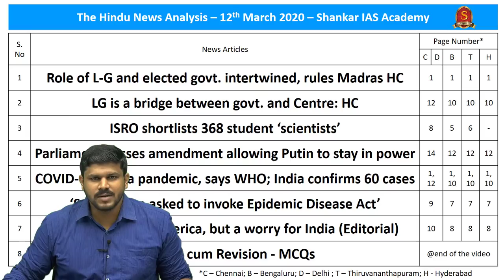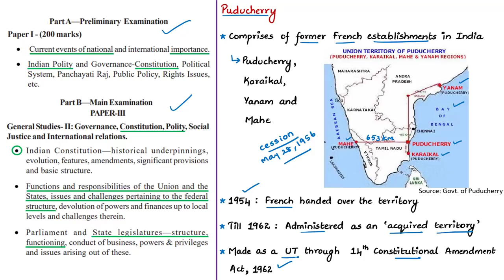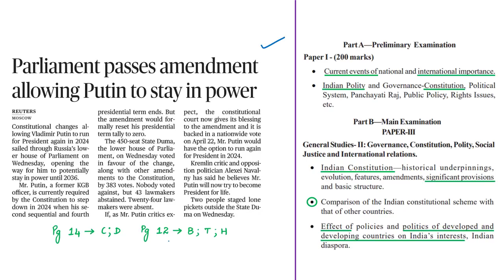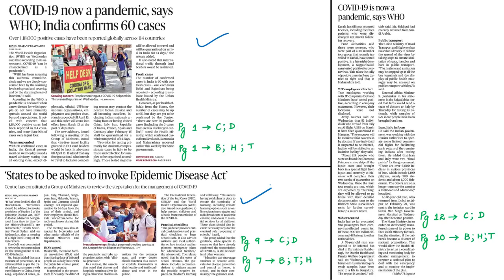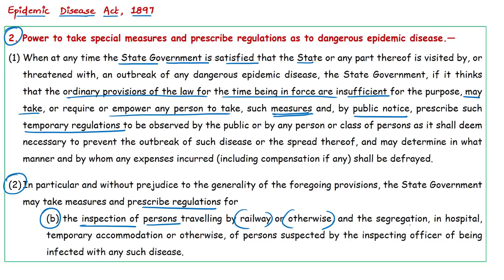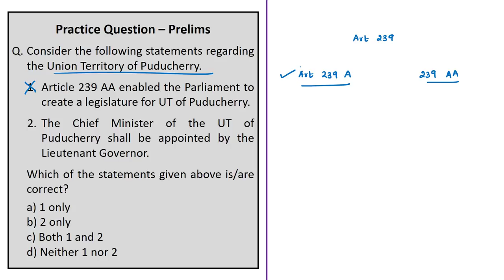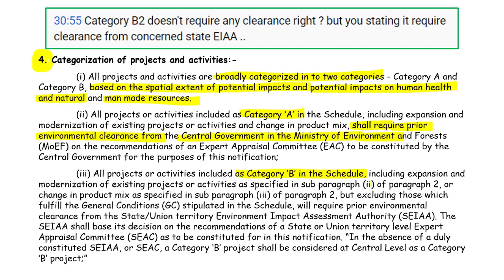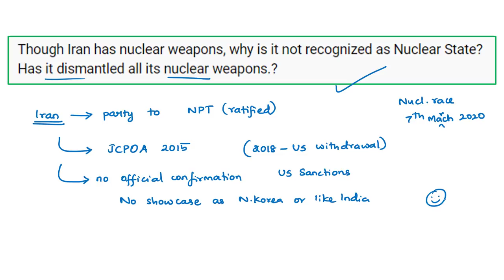The Hindu Daily News Analysis | 12th March 2020 | UPSC Current Affairs | Prelims - Mains 2020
Time Stamping of news articles:
1. Role of L-G and elected govt. intertwined, rules Madras HC - 0:37
2. LG is a bridge between govt. and Centre: HC - 0:37
3. ISRO shortlists 368 student ‘scientists’ - 7:57
4. Parliament passes amendment allowing Putin to stay in power - 10:37
5. COVID-19 now a pandemic, says WHO; India confirms 60 cases - 15:33
6. ‘States to be asked to invoke Epidemic Disease Act’ - 15:33
7. Fail-safe exit for America, but a worry for India (Editorial) - 21:02
8. Practice cum Revision - MCQs - 24:25
9. Comments and Clarification - 29:41

Important topics such as YUVIKA Art239A EpidemicDiseaseAct FailSafeExitForAmerica Pandemic QatarBorderingCountries Outbreak Epidemic DumaInRussia RussianFederalAssembly Article54 IndianPresidentVsRussianPresident PuducherryLGvsCM are vividly discussed in UPSC Civil Services Exam Perspective in this video, with a special Practice cum Revision session in the end.